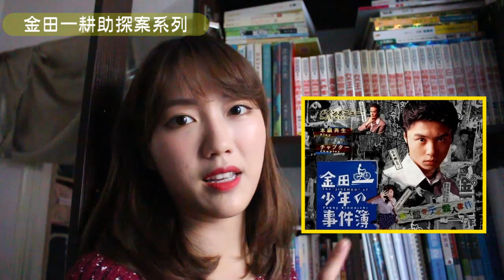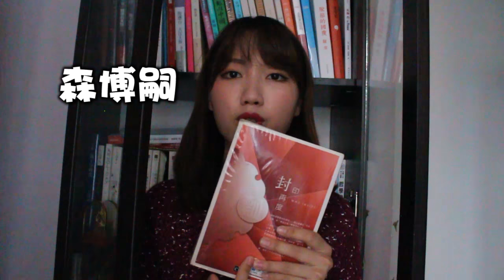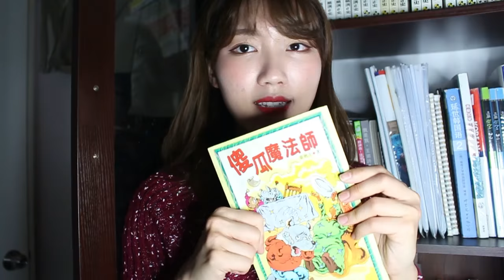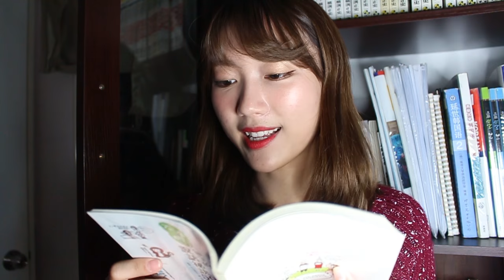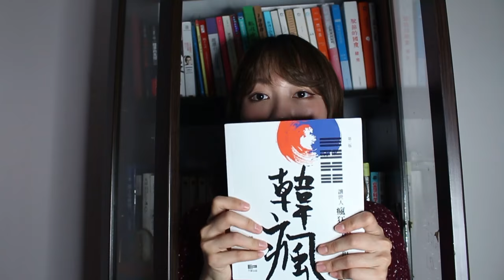參觀我家的書櫃 ｜Ling Cheng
從前我去一趟旅行我一定會帶書，現在去旅行卻只會不忘帶直髮夾。。為了重拾這個興趣，這次就借助拍片之力幫忙吧～

橫溝正史 《金田一探案系列》
伊坂幸太郎《Golden Slumbers》
森博嗣 《封印再度》
杉山美奈子《不冷場！ 人氣王的說話秘訣50招》
《現代藝術，怎麼一回事？》
魯爾夫．杜伯里《思考的藝術：52 個非受迫性思考錯誤》
魯爾夫．杜伯里《行為的藝術》

韓國知識相關：
鐘樂偉《韓瘋》
洪又妮(Euny Hong)《韓流重襲》(The Birth of Korean Cool)

兒童：
《阿凡提笑笑笑故事（一）》
《傻瓜魔法師》